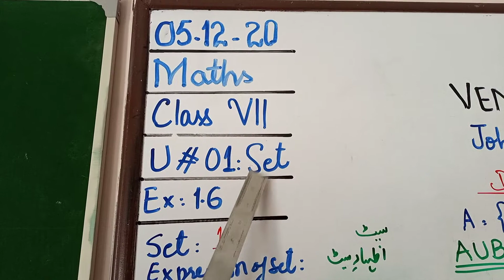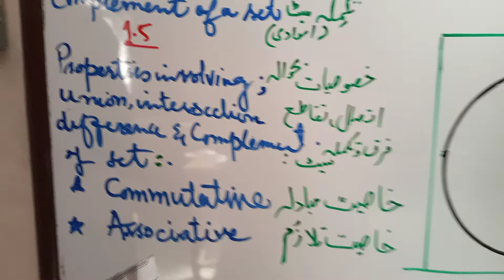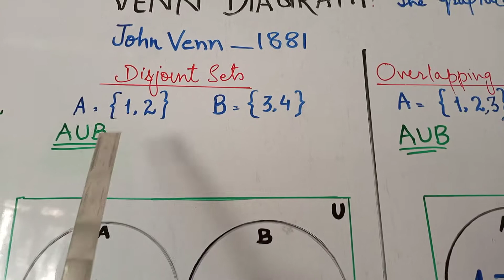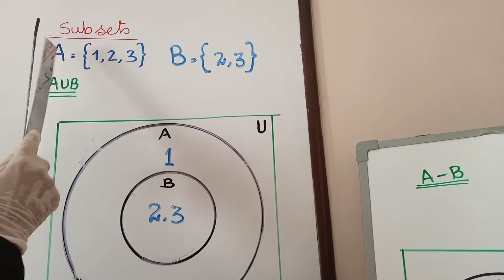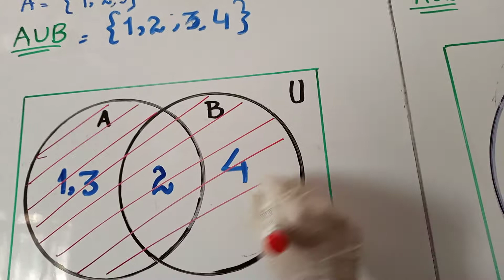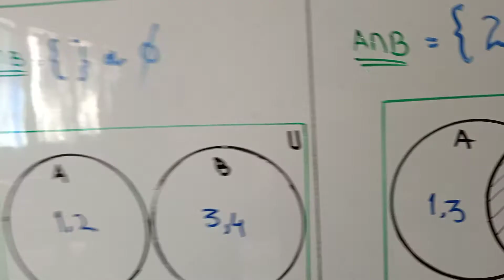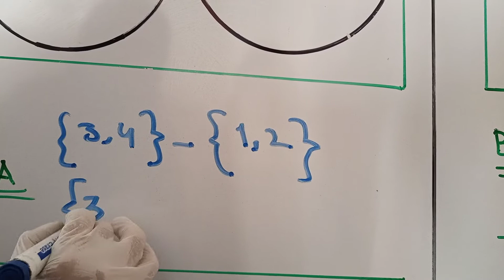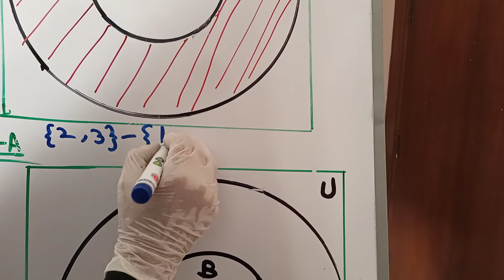VII Math Unit #1 Exe 1.6 Lect#2 (2T) Day4